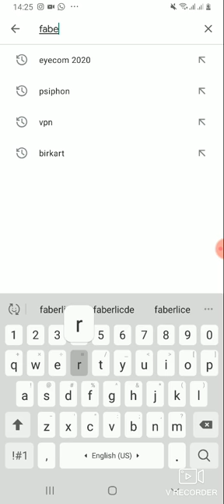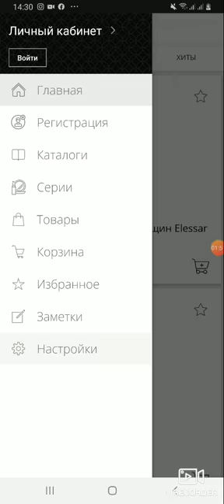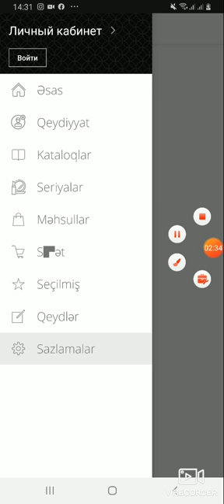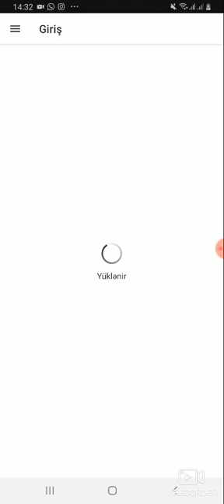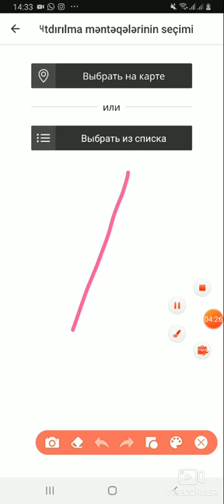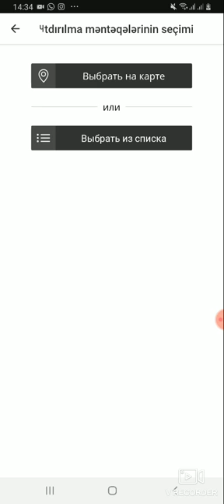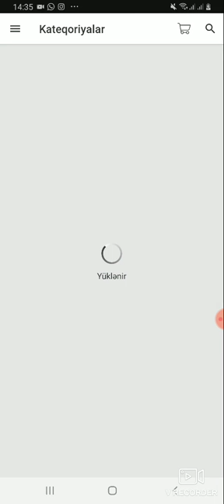Yeni meslehetciler ucun cox vacibli bilgi🔥🔥🔥 faberlic proqramini nece yuklemeli ve istifade qaydasi